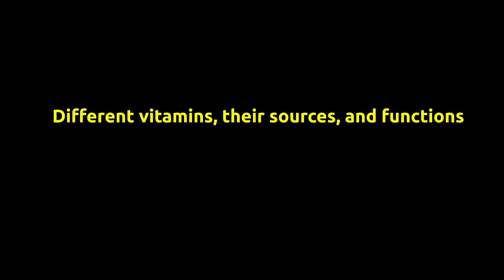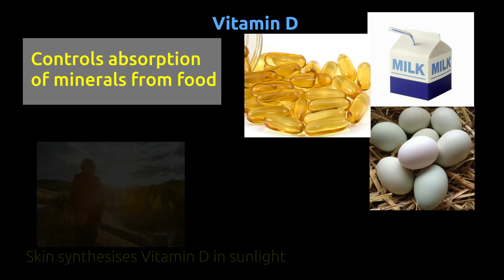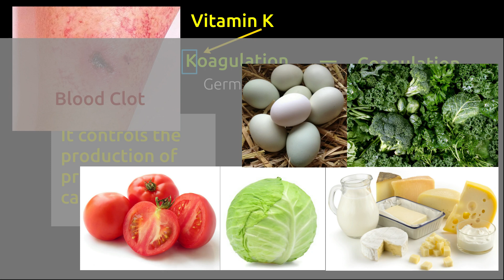Vitamins: Sources and Functions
TN-06-Science

Vitamins are responsible for controlling various processes inside body. It controls the way energy is produced, how it is used.
There are six major vitamins A, B, C, D, E, and K which are essential for good health.  In this video, we will learn about these vitamins, their sources, and functions.

Vitamin A is essential for good vision., Fish oil, egg, milk, ghee, carrot, corn, yellow fruits, green vegetables are considered rich in it.

Vitamin B controls metabolic activities which are energy producing mechanism in body. Whole grain, unpolished rice, milk, fish, meat, peas, lentils, and Green vegetables are considered good source of these vitamins B.

Vitamin C is responsible for repairing tissues and strong immune system. Oranges, Gooseberry, Greenchilly, Tomato are considered good source of it.

Vitamin D controls the absorption of different minerals. Some minerals such as calcium are very important for bones. Fish oil, milk and eggs are good source of it. Mammalian organisms such as animals and people's skin can synthesise vitamin D in the presence of sunlight.

Vitamin E controls smooth muscle growth and protects cells. Vegetable oils, Green vegetables, whole wheat, Mango, apple, green vegetables are considered good source of it.

K in vitamin k comes from, Koagulation, a German word for "coagulation". Coagulation is the process of blood clotting.
Vitamin K controls the production of proteins which are responsible for clotting of blood. You must have seen that blood flow stops after some time from a cut. Vitamin K plays very important role in it.
Green vegetables, Tomato, cabbage, eggs, milk products are considered rich in vitamin K.